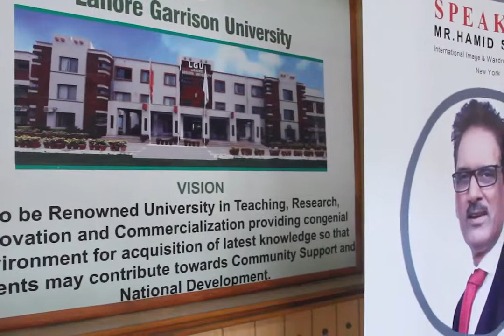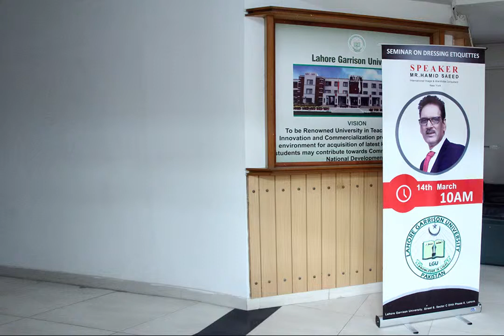LAHORE GARRISON UNIVERSITY | PROFESSIONAL DRESSING STYLE | BOTH MEN & WOMEN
We salute our teachers who are doing a commendable job to educate our children. I was honored to speak to the faculty members and students of Lahore Garrison University about importance of professional dressing for men and women.  Watch what students had to say and what they learnt from seminar on  dressing etiquettes.

Mr. Hamid Saeed is an International Image & Wardrobe Consultant based in New York having a design room at MM Alam Rd Lahore as well. He has over two decades of experience in helping professional men and women project the right image for their profession. Mr. Hamid Saeed has dressed hundreds of  top executives of Fortune 500 companies, celebrities and politicians in the USA . Mr Hamid Saeed is the only Image Consultant in Pakistan who is dressing celebrities, politicians, anchors & artists  , business executives and speakers and trainers such as Qasim Ali Shah, Kamran Lashri , Amanat Ali ( singer ) , Nouman  Javed ( singer ) , Akhtar Abbas , Dr. Arif Siddiqui, Mohsan Nawaz ( RJ) , Fasial Abbasi ( Anchor 92 ) and many others.

Mr Hamid Saeed is also a corporate trainer who has conducted trainings on ‘ Dress For Success’ for Pakistan Civil Service Academy, Punjab Judicial Academy, LUMS Executive Program , State Life Insurance , Jubilee Insurance , ICAP , ICMA and many colleagues and universities. Hamid Saeed can be reached at 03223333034 if you are interested in personal consultancy & wardrobe or if you would like to arrange a training session / seminar for your organization.